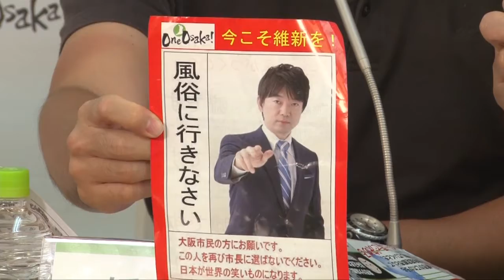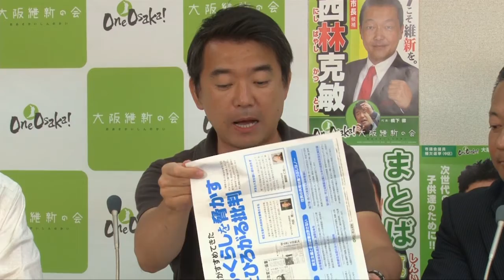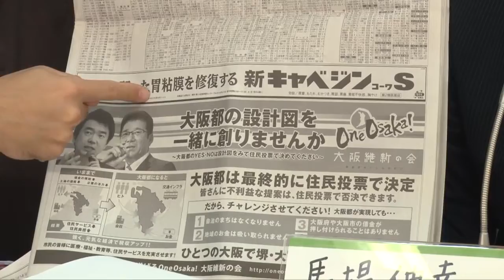【2013.9.28】 維新なチャンネル 第29回 堺市長選挙スペシャル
平成25年9月28日（木）放送の「維新なチャンネル 堺市長選挙スペシャル」のアーカイブ動画です。
トークテーマは「大阪都構想について」「堺と大阪の未来について」でした。